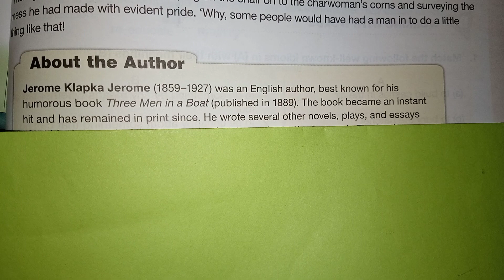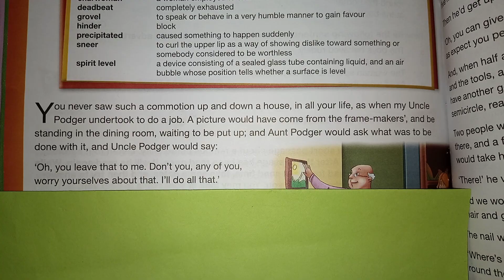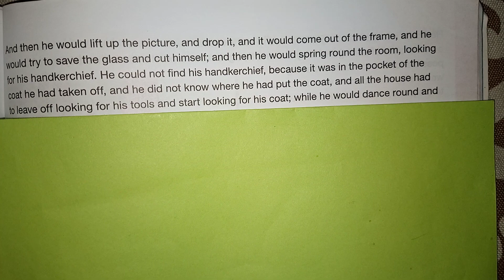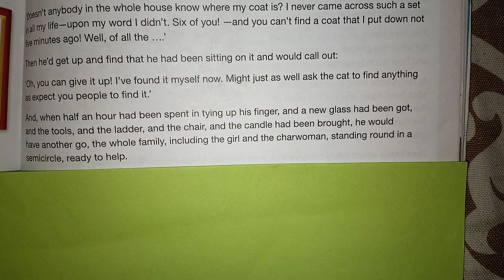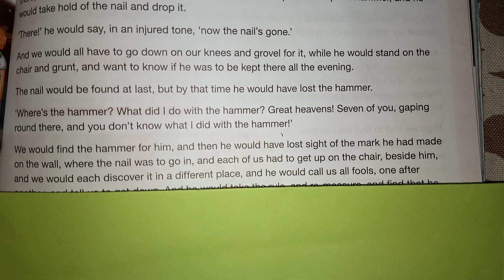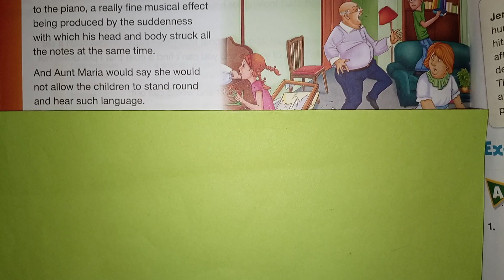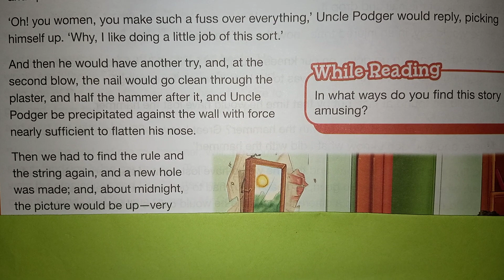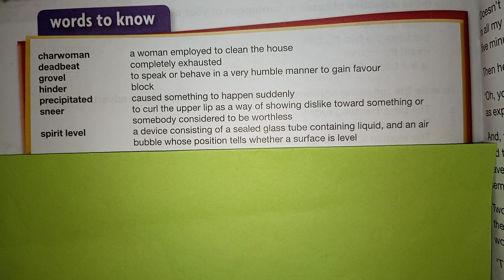Ubcle Podger Hangs a Picture by Jerome K. Jerome Oxford Modern English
Reading of the lesson